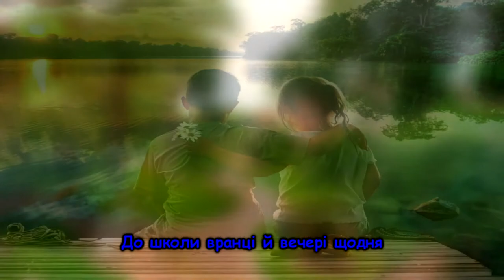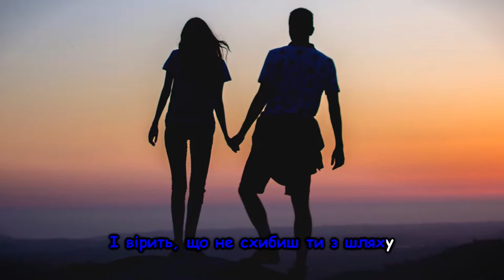Українська пісня "Випускний" та інші пісні для дітей українською мовою. Ukrainian songs.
Українська дитяча пісня "Випускний" та інші пісні для дітей українською мовою. Ukrainian songs.
Виконала Анжеліка Влас
Музика Н.Галабурда
Слова Ю. Хандожинська
Аранжування Л.Рокецький